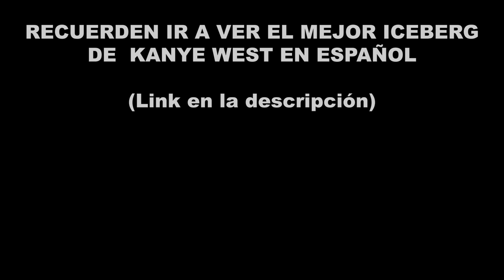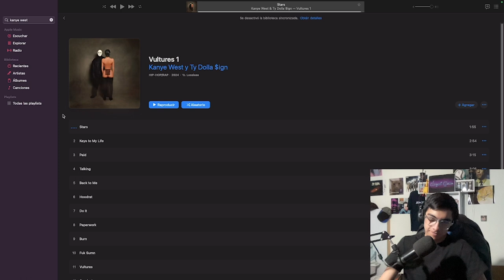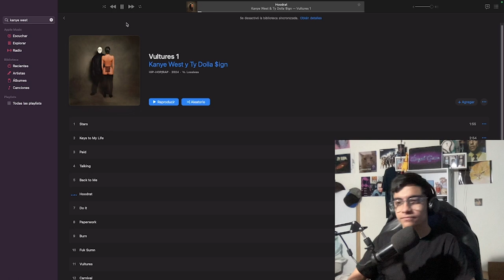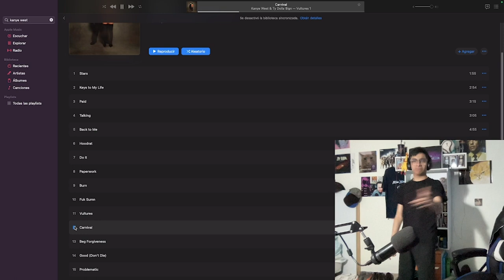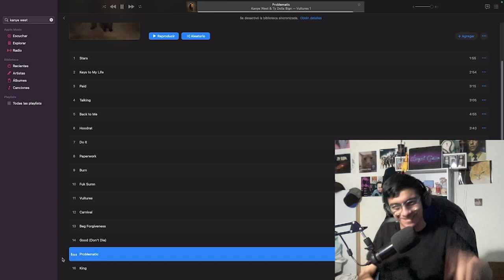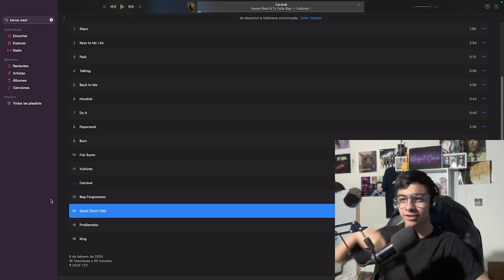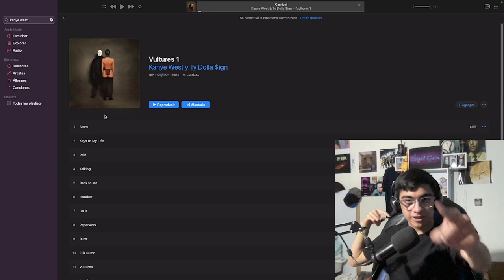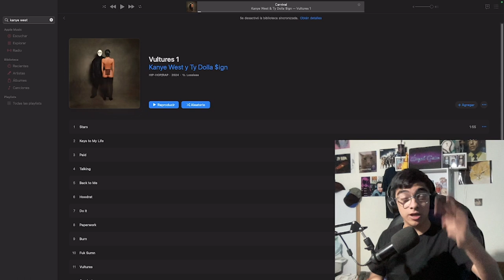The GOAT está de regreso, reacción VULTURES 1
Mientras editaba el video estaban tumbando Vultures 1 de todos lados, por fin ya subieron todo a todos lados.

Yo le pongo por ahora un 9.5 a VULTURES 1, ¿ustedes que puntuación le ponen?, ¿qué esperan de los próximos 2 álbumes?

(cuando llegue a 80k o 90k visitas empezaré a trabajar la parte 2

APOYEN EL CANAL POR EL STRIKE QUE RECIBÍ HACE UNOS DÍAS POR TRANSMITIR LA LISTENING PARTY

Y vayan a seguir a por ayudarme a sacar este video lo antes posible.

Tags (ignorar)
vultures 1
vultures vol 1
kanye west
ty dolla sing
ye
kanye
kanye west
ye
vultures
vultures 2
kanye west leaks
iceberg
iceberg definitivo
reaccion vultures
vultures reaccion
hablemos de kanye west
analisis kanye west
reaccion vultures 2
kanye west iceberg
iceberg kanye
iceberg de kanye
iceberg
angel gam
iceberg de
kanye iceberg
el iceberg de
kanye west español
kanye west historia
vultures kanye west
kamye west
kanye west iceberg part 3
kanye west iceberg part 1
kanye west iceberg part 2
kanye west videos
saint pablo tour
the life of pablo
turbografx 16 kanye
yeezus
donda
Unreleased Joints Volume 6
Gold Digging: As Sampled by Kanye West
Get Well Soon...
Unreleased Joints, Volume 4
Unreleased Joints, Volume 3
Unreleased Joints, Volume 2
Unreleased Joints, Volume 1
Unreleased Joints
Freshmen Adjustment 2
Freshmen Adjustment
Welcome to Kanye's Soul Mix Show
Dear Donda
Classic (Better Than I've Ever Been)
College Dropout The Mixtape
Alter Ego Mixtape
Kanye West presents: The Lost Tapes
Wake Up Mr. West
Kanye west memes
The Late Mixtape
Second Semester
Can't Tell Me Nothing
Can't Tell Me Nothing kanye west
kanye west Can't Tell Me Nothing
webster jack
VH1 Storytellers
Kon The Louis Vuitton Don
The Graduate
Freshmen Adjustment
Late Orchestration
Watch the Throne
Vultures 3
Vultures 2
Vultures
Donda 2
Donda
Donda deluxe
Late Registration
808s & Heartbreak
Jesus is King
The College Dropout
Yeezus
My Beautiful Dark Twisted Fantasy
Graduation